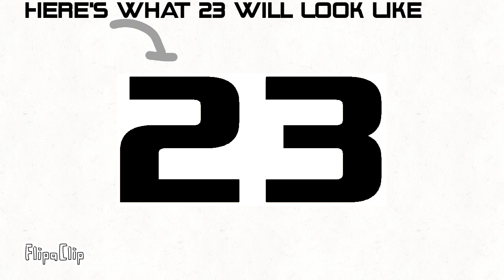Big Update For My Channel